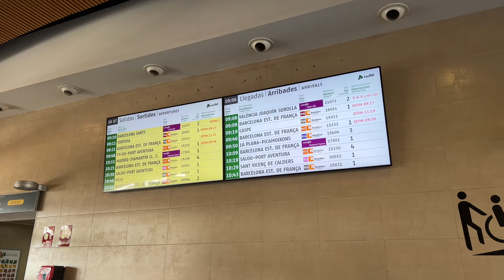Estación de tren de Tarragona